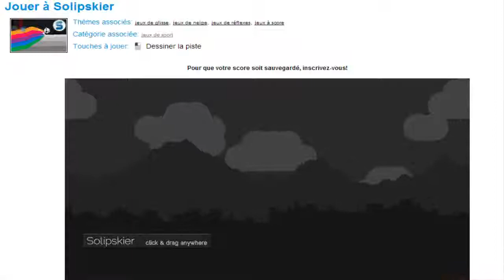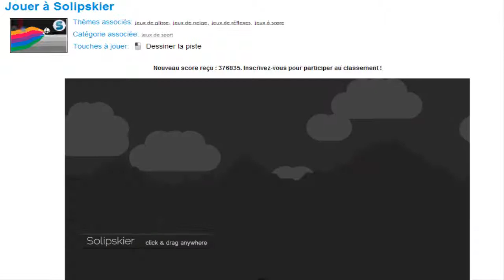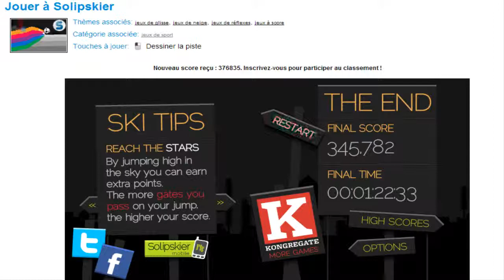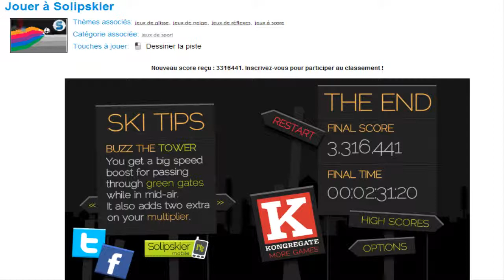IceFlash #1 : Solipskier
Nouvelle "série" qui commence avec ce premier jeu flash je pense en faire un tous les deux jours j'ai bien réfléchis =)